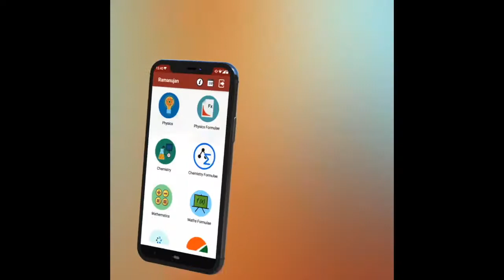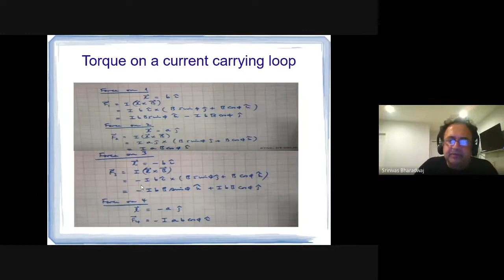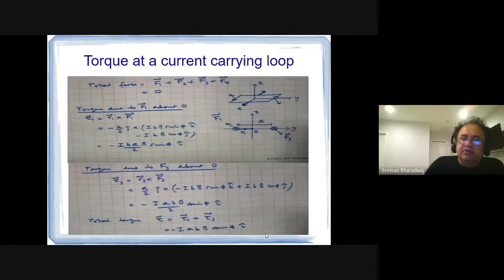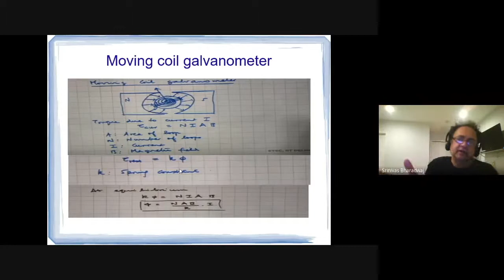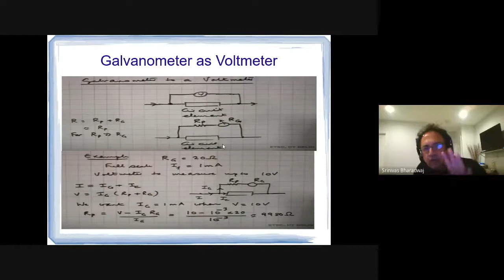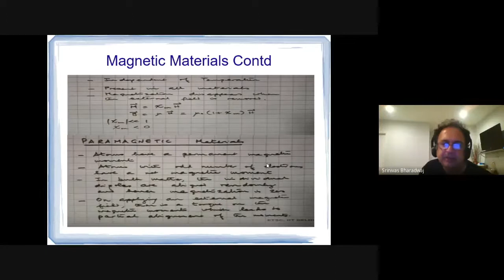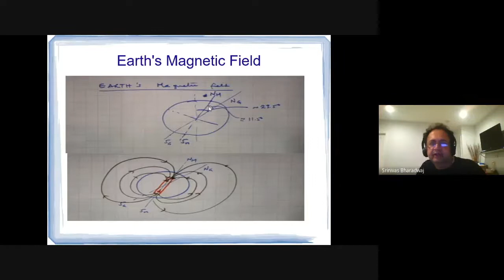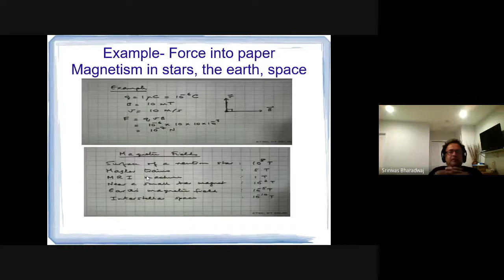Physics Live Lecture 47 (Magnetostatic Part III) By Srinivas Bharadwaj JEE​​​​​​​​​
JnanaMarga Lecture Series - Physics
Topic Name : Magnetostatic Part III
Prof name : Srinivas Bharadwaj
Conducted on : 5th Sep 2021 8:45am - 9:45am